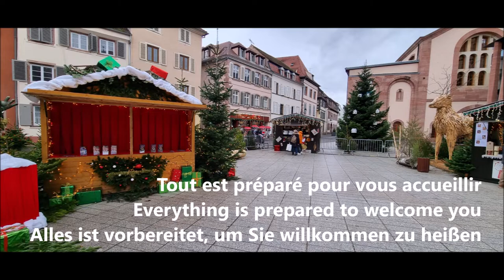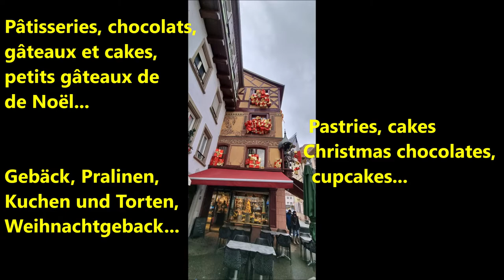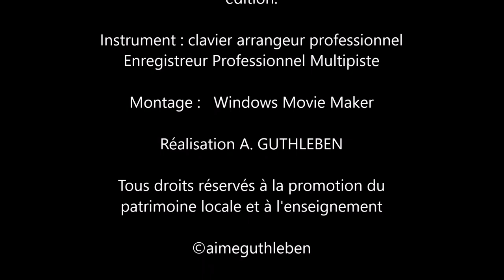3/3 Carte Postale de Sélestat et gourmandises - SELESTAT und Köstlichkeiten -SELESTAT and delicacies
PART. 3 - Carte postale de Sélestat 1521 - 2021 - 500 ans de Sapin de Noël et de gourmandises
A Sélestat, parler de Noël fait déjà pétiller les yeux de chacun, de jour comme de nuit, tout est magique pendant ces semaines du Temps de l’Avent. En effet, vous trouverez partout de belles décorations mais pas seulement pour ce 500ème anniversaire c’est chaque année merveilleux et des plus magiques. Mais chaque année aussi  les boulangers, pâtissiers rivalisent et œuvrent pour petits et grands afin de pouvoir faire découvrir les spécialités parfois oubliées. A partir de 1 minute 20 secondes vous entrerez dans les gourmandises et les réalisations pâtissières de Noël, chaque famille à ses recettes à elle que cela soit des gâteaux et Bredele, Bredeler ou Bredala, de Stolle ou encore de Christstolle.
N’hésitez pas, réunissez autour de vous les personnes qui n’ont pas grand-chose parfois et partagez simplement une boisson chaude et des petits sablés de Noël, la magie opérera.
Bonne découverte et dégustation.

Part 3. - Postcard of Sélestat 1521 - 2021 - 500 years of Christmas tree and delicacies
In Sélestat, talking about Christmas already makes everyone's eyes sparkle, day and night, everything is magic during these Advent weeks. Indeed, you will find beautiful decorations everywhere, but not only for this 500th anniversary, each year it is wonderful and most magical. But every year also bakers and pastry chefs compete and work for young and old in order to be able to introduce the specialties sometimes forgotten. From 1 minute 20 seconds you will enter into Christmas delicacies and pastry creations, each family has its own recipes, whether cakes and Bredele, Bredeler or Bredala, from Stolle or even from Christstolle.
Don't hesitate, gather around you people who sometimes don't have much and just share a hot drink and Christmas shortbread cookies, the magic will work.
Good discovery and tasting.

Part. 3 - Postkarte von Sélestat 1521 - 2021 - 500 Jahre Weihnachtsbaum und Köstlichkeiten
In Sélestat lässt das Reden über Weihnachten bereits Tag und Nacht alle Augen funkeln, alles ist in diesen Adventswochen magisch. In der Tat findet man überall schöne Dekorationen, aber nicht nur zu diesem 500-jährigen Jubiläum, es ist jedes Jahr wunderschön und magisch. Aber auch Bäcker und Konditoren messen sich jedes Jahr und arbeiten für Jung und Alt, um die manchmal vergessenen Spezialitäten vorstellen zu können. Ab 1 Minute 20 Sekunden steigen Sie in weihnachtliche Köstlichkeiten und Gebäckkreationen ein, jede Familie hat ihre eigenen Rezepte, ob Kuchen und Bredele, Bredeler oder Bredala, von Stolle oder gar von Christstolle.
Zögern Sie nicht, versammeln Sie Leute, die manchmal nicht viel haben, und teilen Sie einfach ein heißes Getränk und Weihnachtsgebäck, die Magie wird wirken.
Gute Entdeckung und Verkostung.

Musique création originale Décembre 2003
©aimeguthleben Titre  "Die Barri sen so schän un der Daunaboïm esch do" Aimé GUTHLEBEN pour dédicacé à Matthieu Guthleben
édition.

Enregistreur Professionnel Multipiste

Décembre  2021